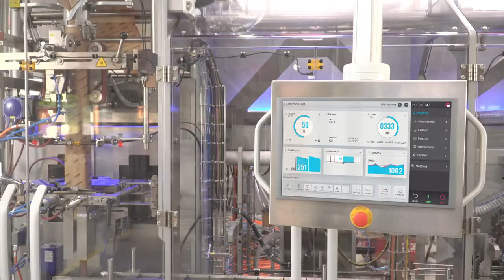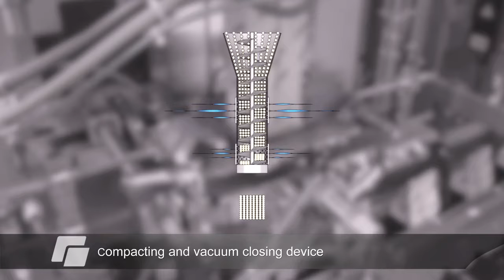Emballage et Conditionnement